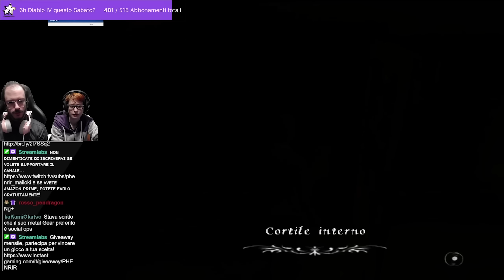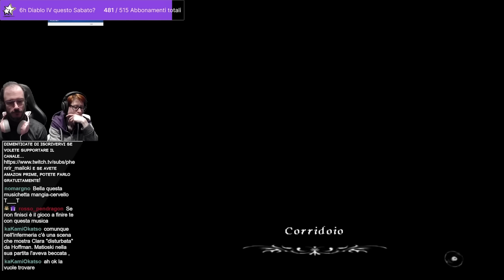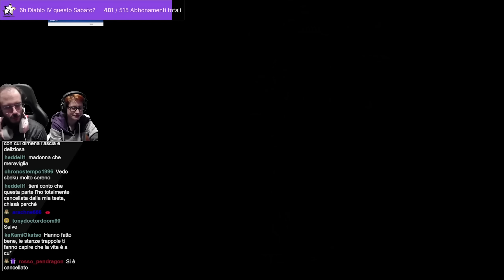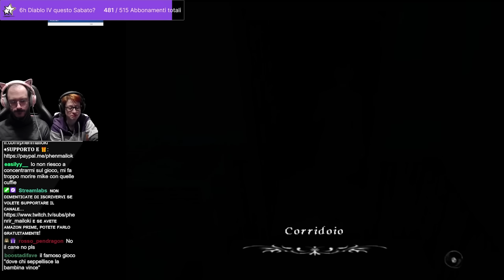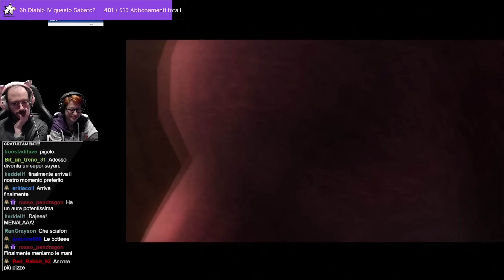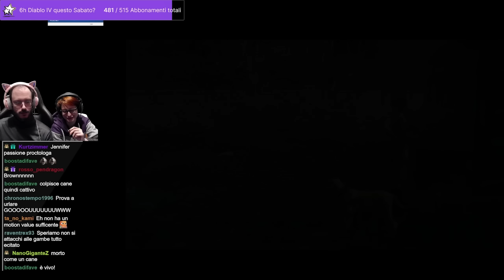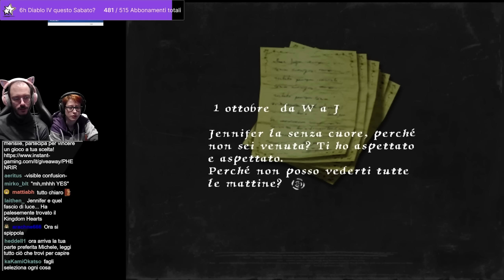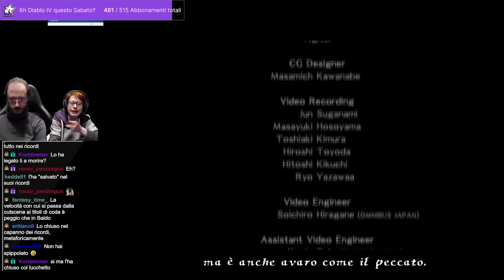“Liberazione Compiuta” - Rule of Rose w/ Phenrir & Sabaku, Blind Run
Ricaricamento delle live vissute insieme a @phenrirmailoki e presenti sul suo canale. Haunting Ground e Rule of Rose sono una serie di recuperi che meritano un posto su Sutoriimaa.

● PSN: SnM_88

➤ COLLABORATORI
♫ Compositori: